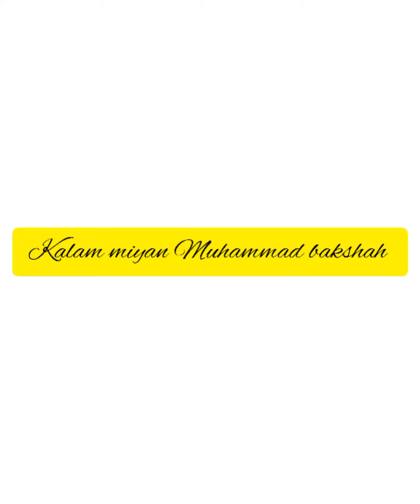kalam miyan Muhammad bakshah khubsurat Andaz men 👍👍